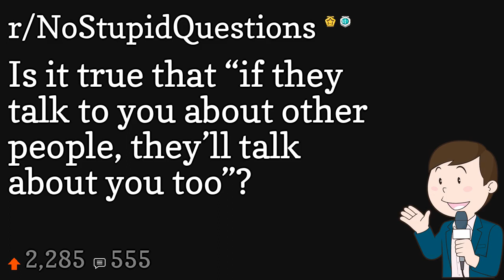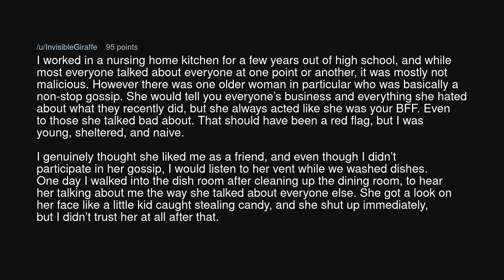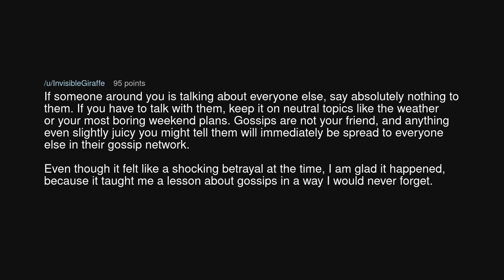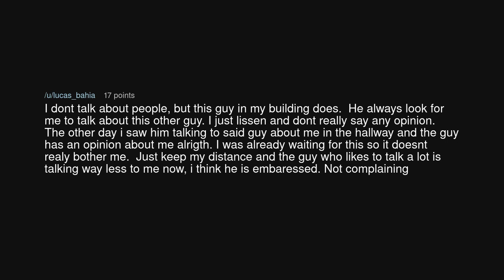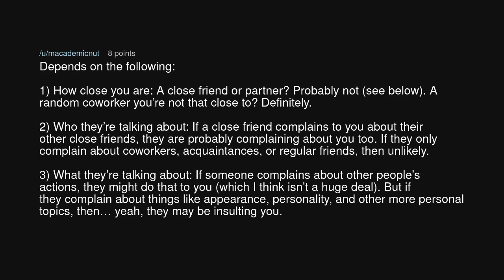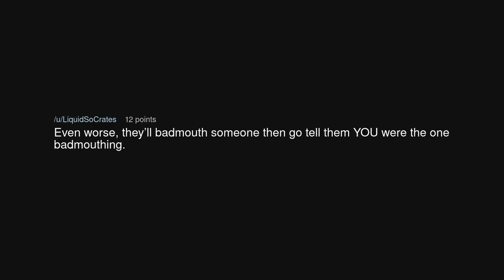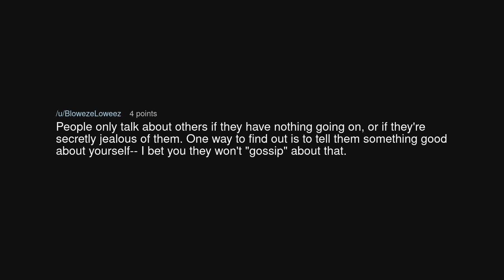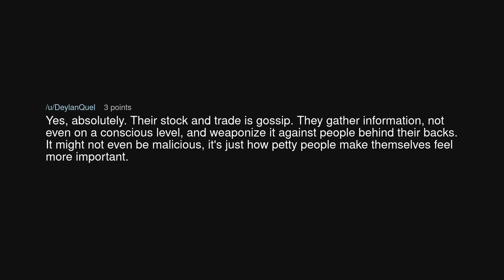Is it true that “if they talk to you about other people, they’ll talk about you too”?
Is it true that “if they talk to you about other people, they’ll talk about you too”? (r/NoStupidQuestions)

Source: Kassy_XOXO on Reddit (link removed at the insistence of YouTube)